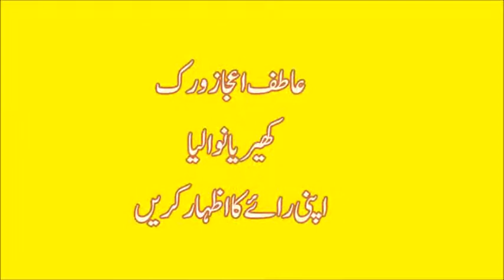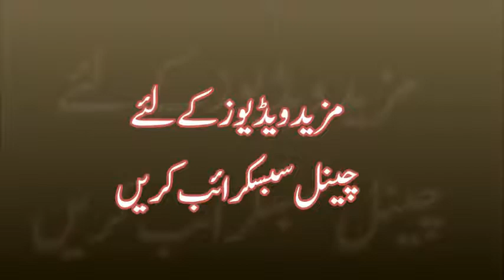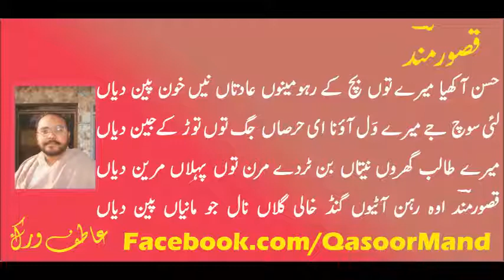حسن عشق سوال جواب Hussain Ishaq Swal Jawab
محمد صادق چوپالہ
Muhammad Sadiq Chopala